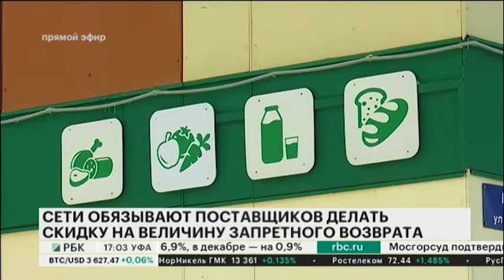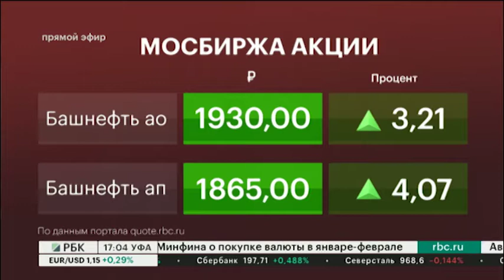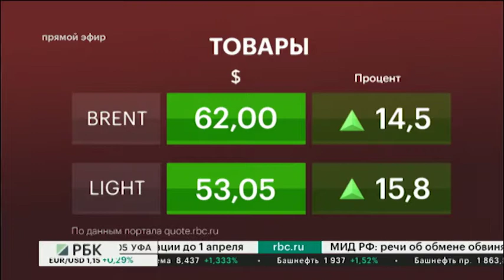НОВОСТИ 11.01.2019 17:00